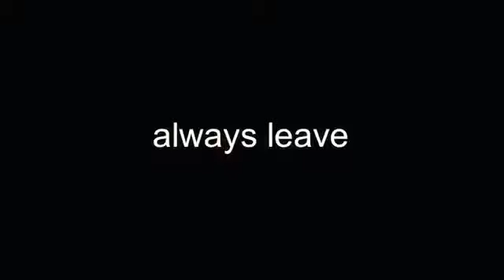Q3 sizzle reel 2014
Music Douglas Garrett
Editor Danny Sarokin
Designed Danny Sarokin